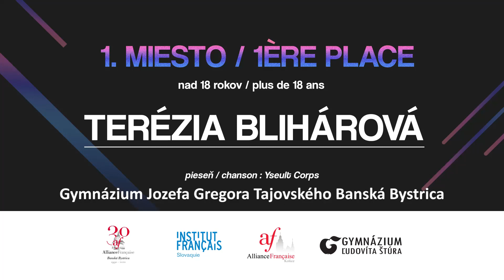Yseult "Corps" (Cover : Terézia Blihárová - SPF2020 winner)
Spievam po francúzsky 2020 (version online vidéos)
Terézia Blihárová (catégorie 18 ans et +) - SuperWinner Finale nationale
Musiciens : Šimon Kapusta (piano), Martin Rehák (basse), Benjamin Rudík (fujara)